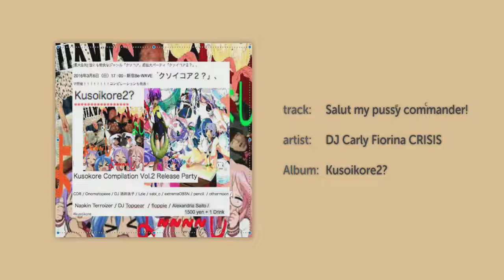DJ Carly Fiorina CRISIS - Salut my pussًy comͨmander!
ARTIST: DJ Carly Fiorina CRISIS
ALBUM: Kusoikore2?
TRACK: Salut my pussًy comͨmander!
RELEASE: March 1, 2018